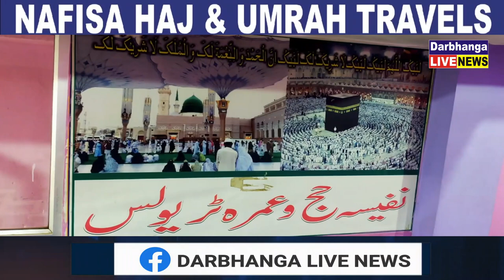शहर में भव्य रूप से निकाली गई खाटू श्याम बाबा की निशान यात्रा, भक्ति में झूमे श्रद्धालु